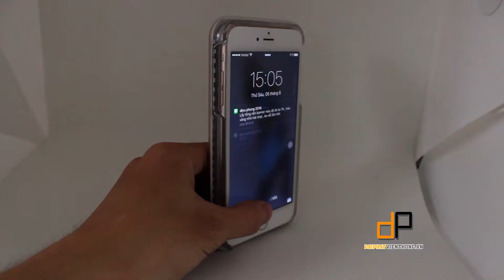Ở đâu bán ốp lưng Lumee Sefie tự sướng chụp hình ảnh chính hãng tphcm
Công ty Đại Phát Viễn Thông bán ốp lưng tự sướng phát sáng lumee hàng đầu - Giá rẻ nhất - Sản phẩm chính hãng - Ship toàn quốc - Xem video ngay !
Công ty TNHH Đại Phát Viễn Thông: Tiền có thể mất Uy tín tuyệt đối không